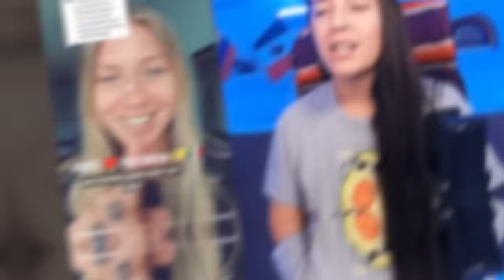Rusas prefieren a Mexico! Los mexicanos conquistaron su corazon! Ya no se quieren devolver a su pais